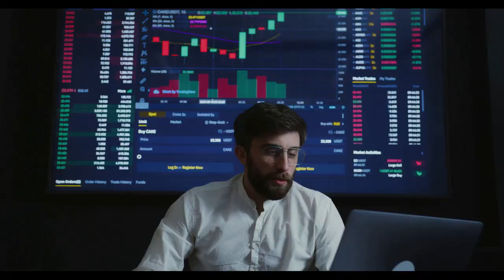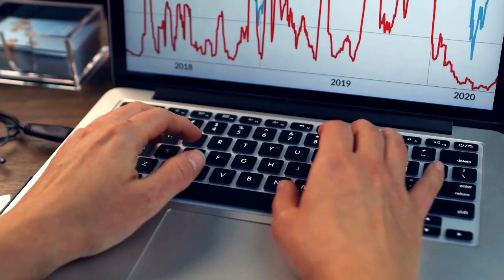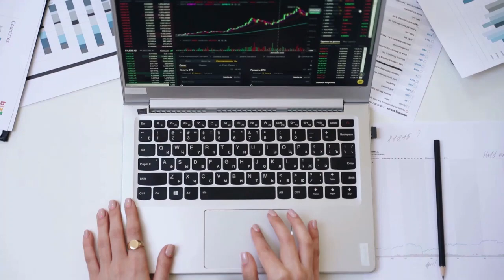Kripto Sesli Haber | Baş Geliştirici Shibarium İle İlgili Toplantıyı Duyurdu Shiba Inu Fiyatı Arttı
Baş Geliştirici Shibarium İle İlgili Toplantıyı Duyurdu Shiba Inu (SHIB) Fiyatı Arttı
U.Today'in resmi izni ile yayınlanmıştır orijinal metni okumak için bağlantıyı tıklayın
( Haberler, Fiyat Analizi, Ticaret Rehberi, Kripto )
Popüler Shiba Inu kripto para biriminin baş geliştiricisi, yakın zamanda Unification'dan geliştiricilerle bir katman-2 çözümü olan Shibarium'un lansmanını tartışmak için bir toplantı yaptı.
Lider Shiba Inu geliştiricisi Shytoshi Kusama, büyük bir lansmana hazırlanıyor. Yakın tarihli bir  tweet'te Kusama, bir katman-2 çözümü olan Shibarium'u çok yakında sonlandırmak ve başlatmak için Birleştirme Vakfı'ndan geliştiricilerle bir toplantı yaptığını duyurdu . Haber, Shiba Inu topluluğu içinde şimdiden bir miktar heyecan yarattı. SHIB'in fiyatı son 24 saatte %2 arttı ve Bitcoin ve Ethereum gibi diğer kripto para birimlerini geride bıraktı.
Shibarium'un Shiba Inu ekosistemindeki en iddialı gelişmelerden biri olması bekleniyor ve Kusama'nın ekibi bunun üzerinde çok çalışıyor.